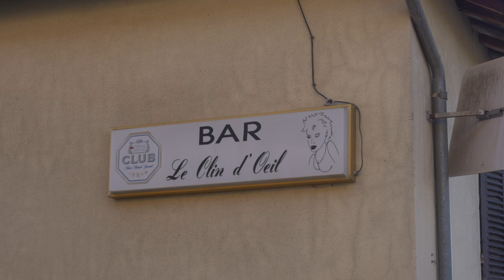Le café le clin d'oeil de Martine Jaquin à Vevy